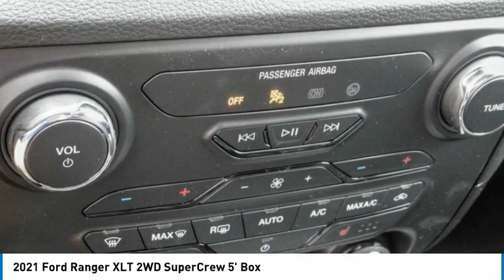2021 Ford Ranger TEMECULA BEAUMONT MENIFEE PERRIS LAKE ELSINORE MURRIETA R212149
2021 Ford Ranger XLT 2WD SuperCrew 5' Box

26895 Ynez Rd.

GOSCH FORD TEMECULA PROUDLY SERVING TEMECULA, BEAUMONT, MENIFEE, PERRIS, LAKE ELSINORE, MURRIETA, AND SURROUNDING SOUTHERN CALIFORNIA LOCATIONS. THIS WHITE 2021 Ford RANGER IS EQUIPPED WITH A EcoBoost 2.3L I4 GTDi DOHC Turbocharged VCT, AUTOMATIC TRANSMISSION, AND RECEIVES AN ESTIMATED 21 City/26 Hwy MPG. GOSCH FORD TEMECULA 26895 YNEZ RD. TEMECULA CA 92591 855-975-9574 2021 Ford RANGER XLT 2WD SuperCrew 5' Box Stock #: R212149 | VIN: 1FTER4EH9MLE02847 | 2021 Ford Ranger XLT 2WD SuperCrew 5' Box POWER WINDOWS TRACTION CONTROL Gosch Ford Temecula